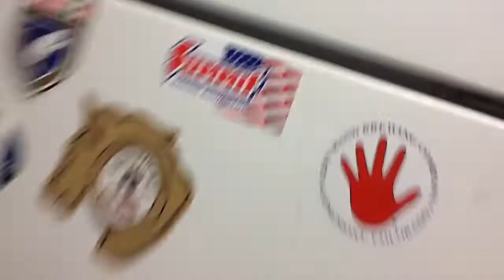Zombie Fish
Omg i will check in with you tomorrow morning to see how he is doing